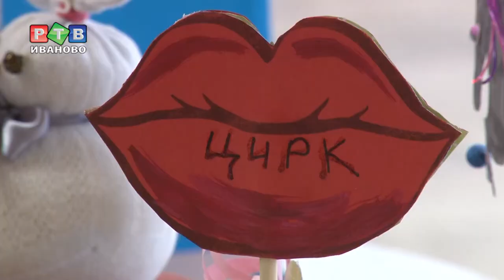Что связывает цирк и шарики?